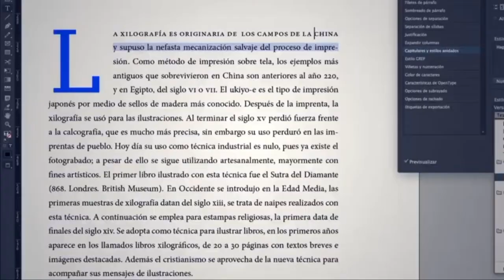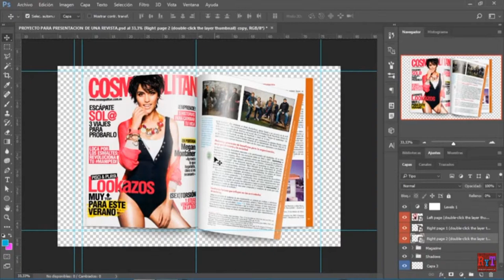Composición de Publicaciones Editoriales. (Diseño Gráfico Digital Cecyt 2)